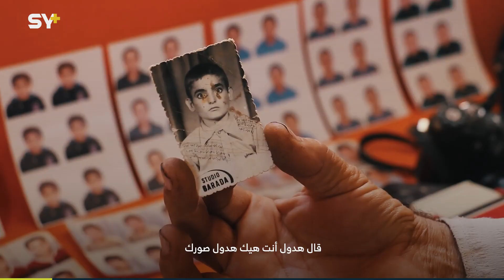مسعود الياسين مصوِّر يحتفظ بآلاف الصور التي التقطها خلال 40 سنة